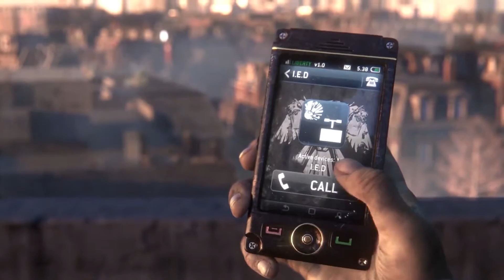Homefront The Revolution Thank You Trailer Gamescom 2015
The new Homefront The Revolution Gamescom trailer